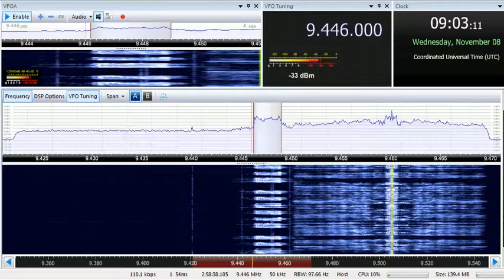08 11 2017 Numbers station E11 Oblique in English to Eu 0900 on 9446 unknown tx site in USB